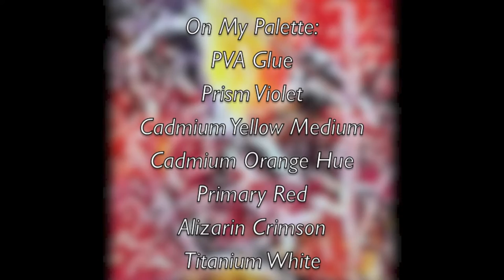"Networks," (Timelapse) Acrylic Abstract Painting, 24x24in.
An original acrylic abstract painting on textured canvas by Artist Charles Wolf. This timelapse video features text overlay explaining each step of the painting process. A full-length version with me talking you through it will be forthcoming.

"Networks." Acrylic Abstract on Textured Canvas, 24x24in. Artist Charles Wolf. Impulsive Artistry Blog Productions.

RubixCube by Jason Shaw.